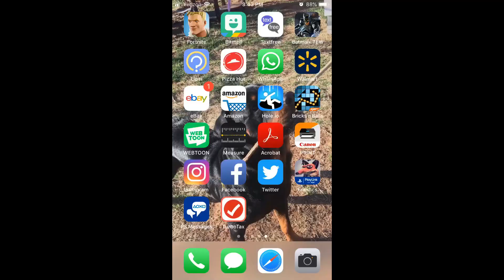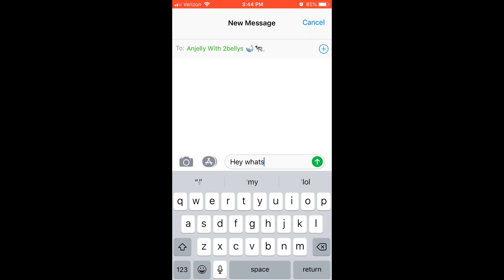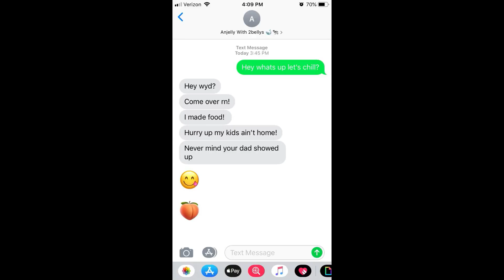When you miss THAT text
Tax season is here and you have to get it how you live!